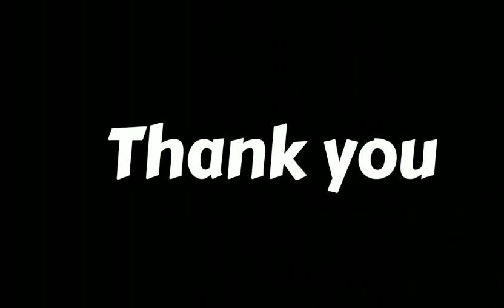Rajgarh , 9988930929 - Packers and Movers in Rajgarh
Packers and Movers in Madhya Pradesh
Iba Approved Packers and Movers
Iba Approved Packers and Movers in Rajgarh
Packers and Movers in Rajgarh
Office Approved Transporter in Rajgarh
Office Shifting in Rajgarh
Car Shifting in Rajgarh
Bike Shifting in Rajgarh
Transport in Rajgarh